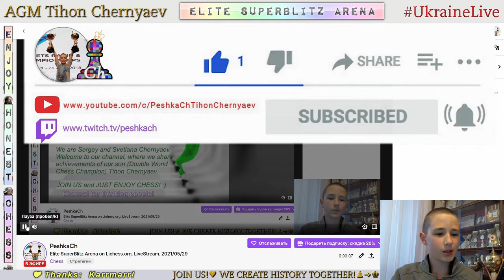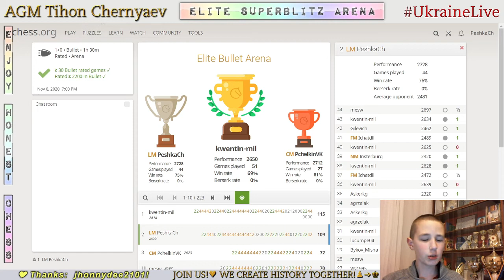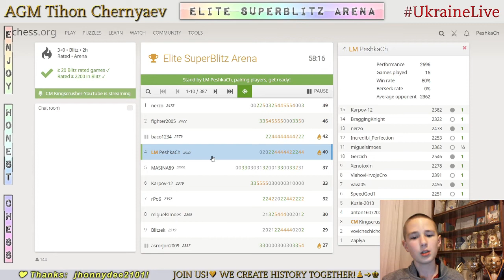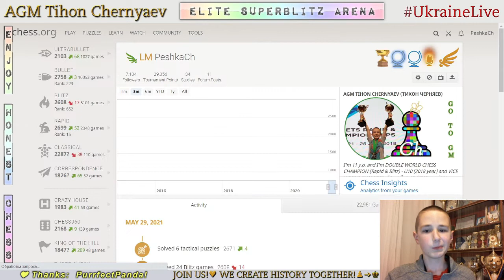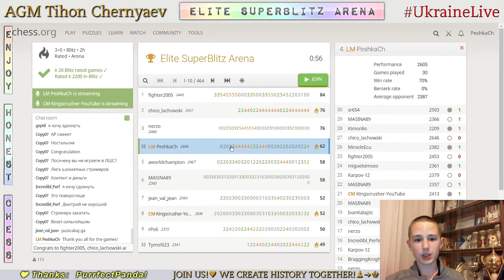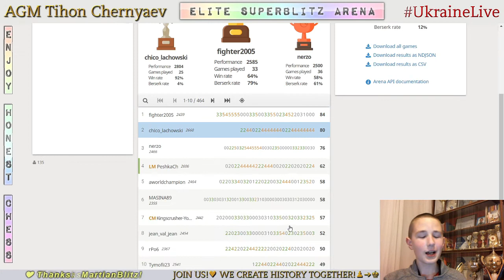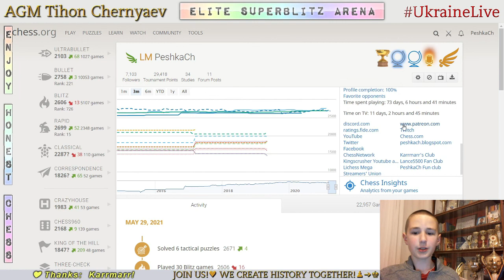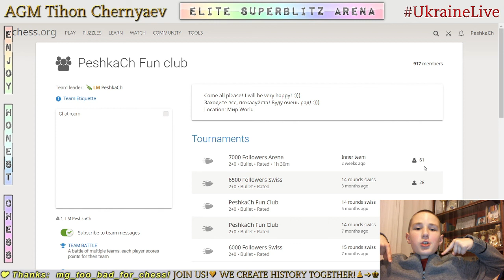CHESS. Elite SuperBlitz Arena on Lichess.org. LiveStream. 29/05/2021